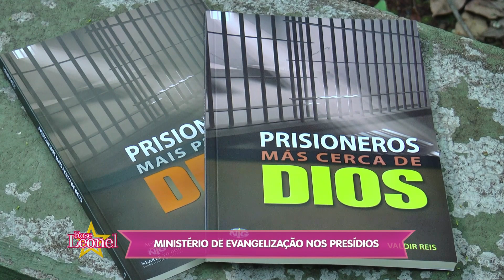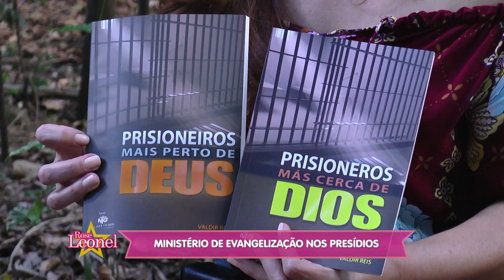PROGRAMA ROSE LEONEL- 16/11/19